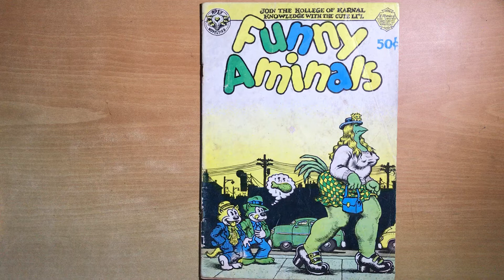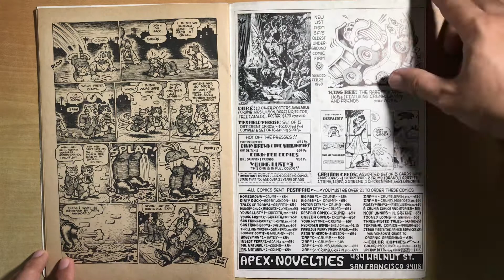One of The MOST BEAT UP comics i’ve owned! The 1972 Funny Aminals.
This for sure one of the most beat up comic i’ve ever owned (the staples are rusty, the colors are running off😅) but considering the history behind it: Robert Crumb artworks!, the 1st published of Art Spiegelman’s Maus, and this book formulated by Terry Zwigoff (Ghost World, Crumb), there’s no way i won’t share it with you, guys. So hope you’ll enjoy it🍻

Funny Aminals is a 1972 single-issue anthology underground comic book created by Robert Crumb and a collection of other artists. The work is notable for containing the first published version of Art Spiegelman's Maus, though the version that ran in Funny Aminals was aesthetically and thematically different from the series Spiegelman would publish in Raw Magazine and as a standalone book.